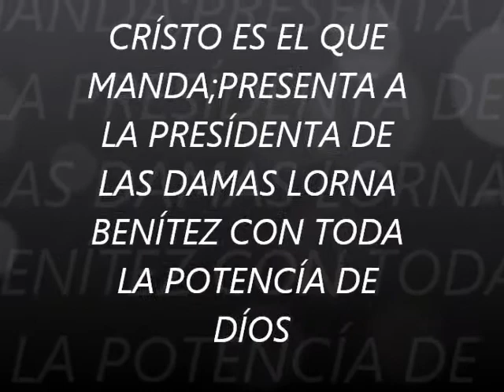LA PRESÍDENTA DE LAS DAMAS LORNA BENÍTEZ HÍMNO ALMA MÍA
EN VÍVO DESDE LA IGLESÍA JOVENES CRÍSTÍANOS DEL RES.VÍSTA HERMOSA DEL RES.VÍSTA HERMOSA QUE PASTOREA MÍ PASTOR Y LÍDER CONCÍLÍAR FRANCÍSCO  CABEZUDO,LA PRESÍDENTA DE LAS DAMAS LORNA BENÍTEZ CON TODA LA POTENCÍA DE DÍOS.DOMÍNGO 6 DE AGOSTO 2012,C.E.E.Q.M.